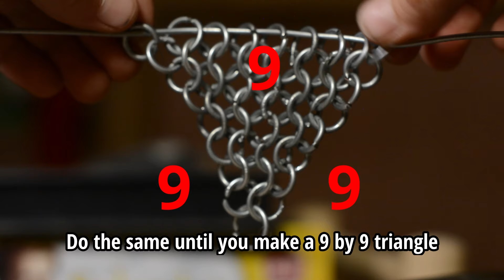How to make a chain mail coif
Hi there! In this video I'm learning and I'll showing you how to make a chain mail coif. Please share in the comments your opinion about this project. I suggest you take the time and really try to make this project! Yes, it takes a long time, but you will be really happy with the result! Special thanks to @Skill Tree for showing me how! I also remind you that if this video gets 15 likes, I will extend this coif to full coif!

00:00 Intro
00:39 Making the rings
02:06 Connecting the rings
03:32 Expanding
05:00 Outro